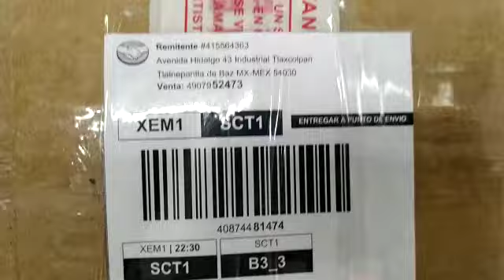empaque lámpara solar 98 leds aps07w25